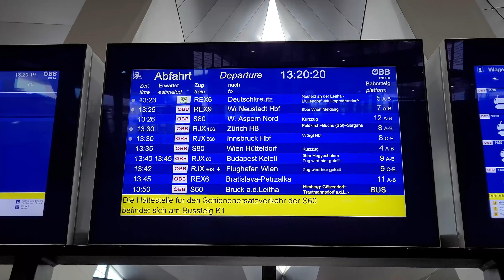Cityjet REX6 Bratislava - Deutschkreutz pleaca din statie de la linia 5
00:00 - 00:04 intro
00:04 - 00:13 tabela
00:13 - 00:19 REX6 pleaca din statia Viena de la linia 5
00:19 - 00:28 Siemens Desiro ML 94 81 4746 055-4
00:28 - 00:32 Siemens Desiro ML 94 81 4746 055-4
00:28 - 00:36 Siemens Desiro ML 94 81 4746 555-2
00:36 - 00:52 outro

Total parcurs:
? km parcursi in 2 ore si 32 minute

Compunere tren:
1 x Siemens Desiro ML  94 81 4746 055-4  + Siemens Desiro ML 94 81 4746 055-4 + Siemens Desiro ML 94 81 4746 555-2